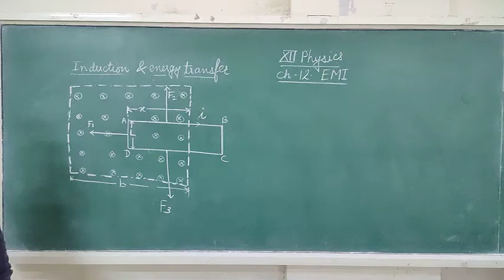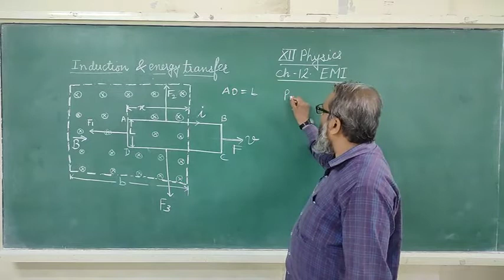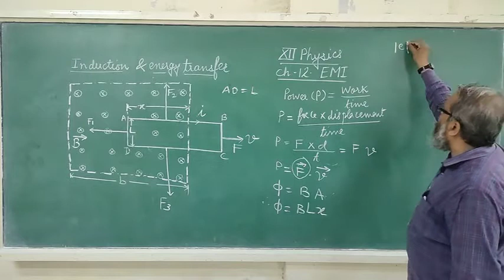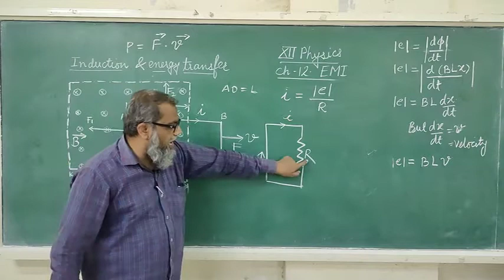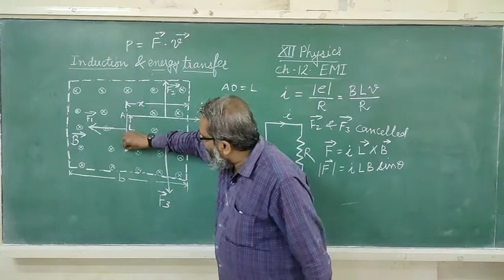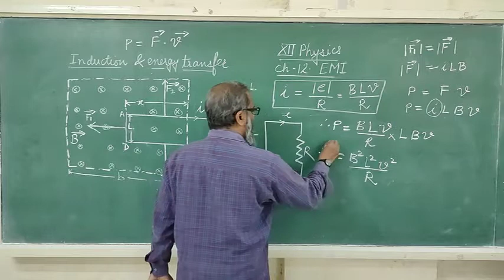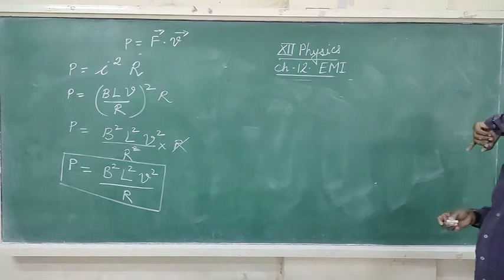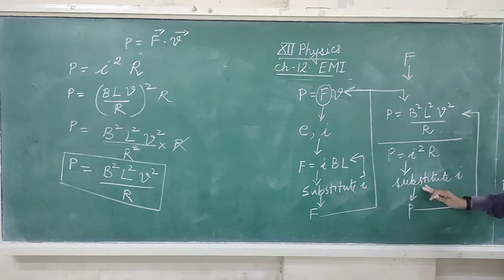Induction And Energy Transfer | P-8 | Electromagnetic Induction